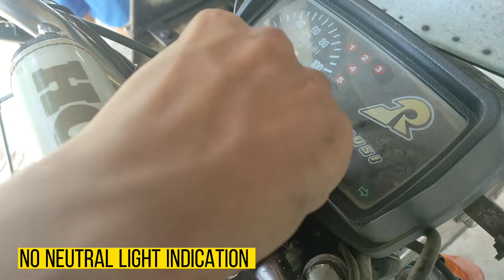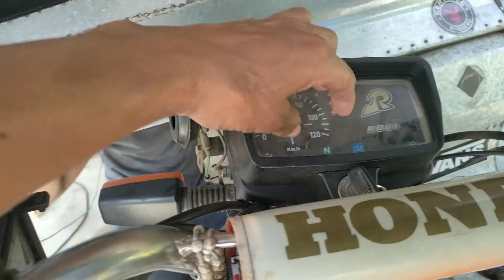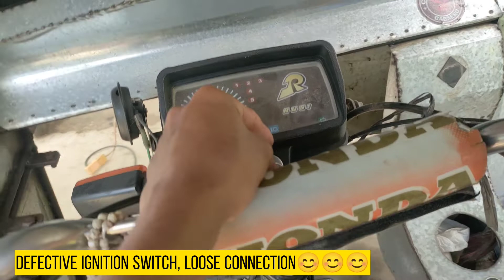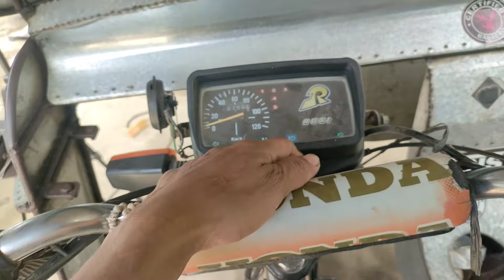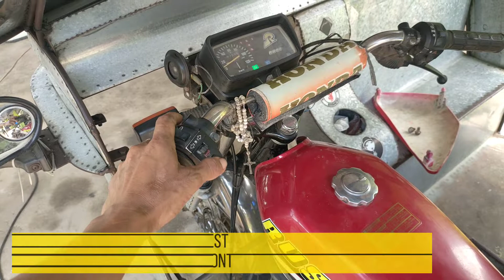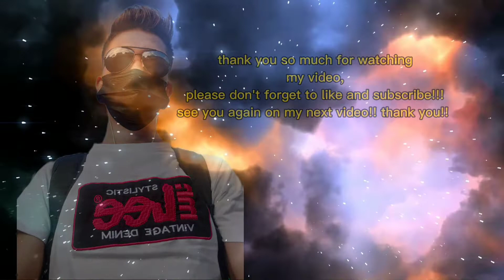RUSI MACHO 150 Nawalan ng kuryente, TUMIRIK sa gitna ng kalsada,